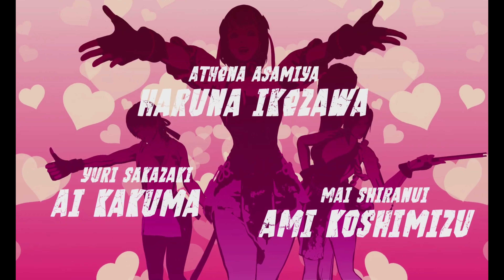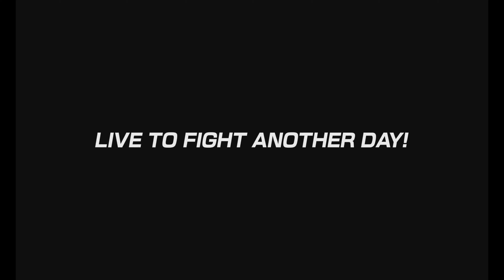The King of Fighters XV: Story Ending - Team Rival [4K]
The ending of Team Rival's Story Mode in The King of Fighters XV!